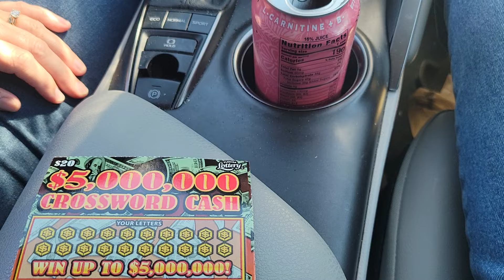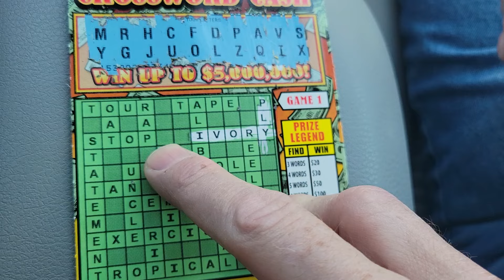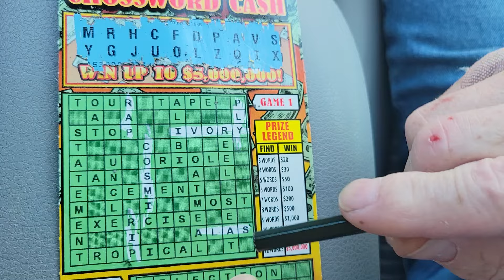💥!!Florida Wakes Us Up with a BIG WIN!!💥